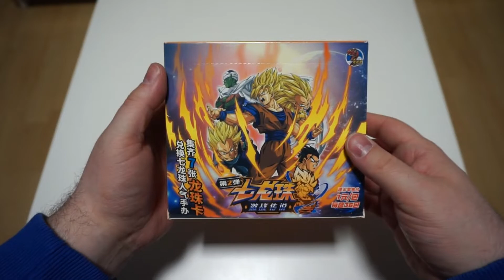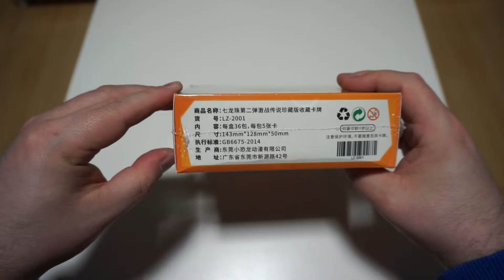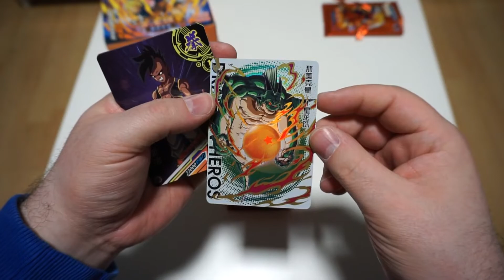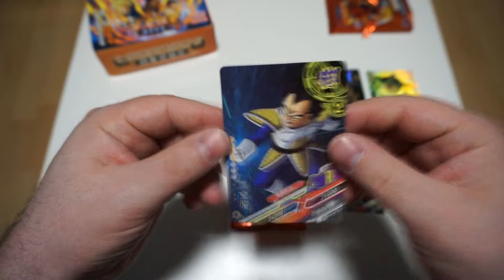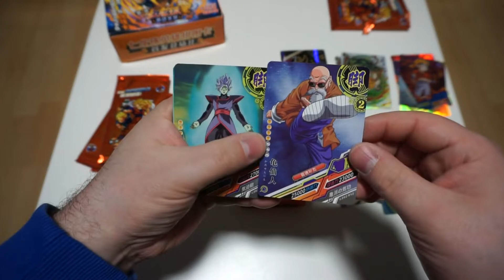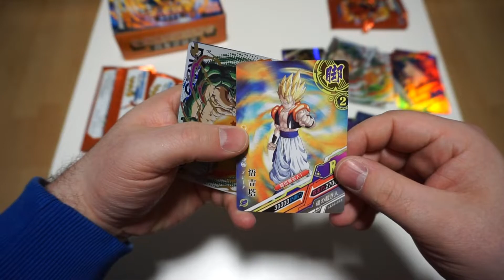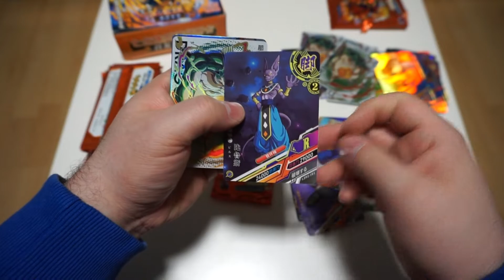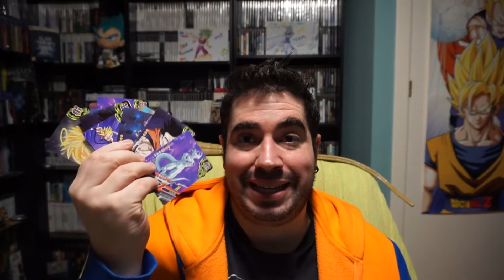DRAGON BALL CARDS #1 - NUEVAS COMPRAS EN ALIEXPRESS | UNBOXING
Hoy os traigo por el canal unas compras en ALIEXPRESS!!

Os dejo el enlace de compra del producto en aliexpress.
*Sois muchos los que me lo pedís, pero tener en cuenta, que en multitud de ocasiones,
estos productos se agotan y desaparece el anuncio y anunciante, por lo que si el enlace no funciona se debe a ello.
Igualmente, tened en cuenta, que los precios pueden variar, ya que hay ofertas puntuales y posteriormente el producto puede
subir de precio.

CAJA CARDS DRAGON BALL

PSN:  Chimoxs
XBOX: YorsZ
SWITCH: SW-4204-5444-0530